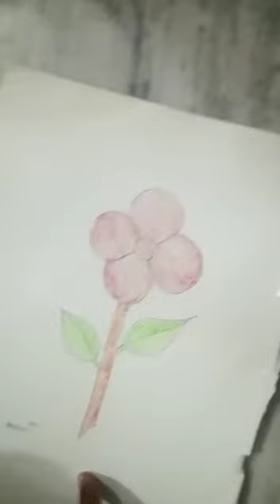JR .KG ( ACTIVITY )